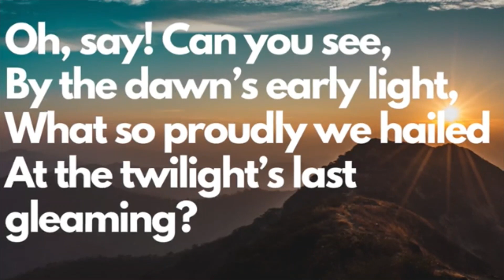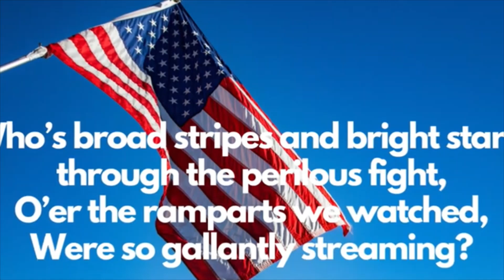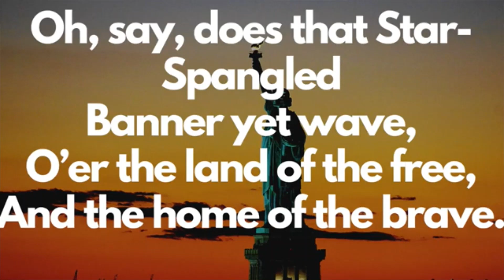5 2 23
May 2, 2023 News Show